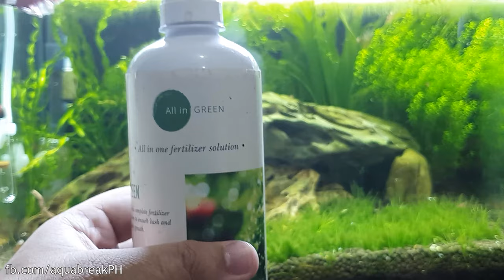Planted Shrimp Tank and DIY CO2 SETUP - Philippines 4k 60fps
A quick rundown of the 10 gallon planted tank and a quick tutorial on how to use the DIY CO2 Kit from Lazada